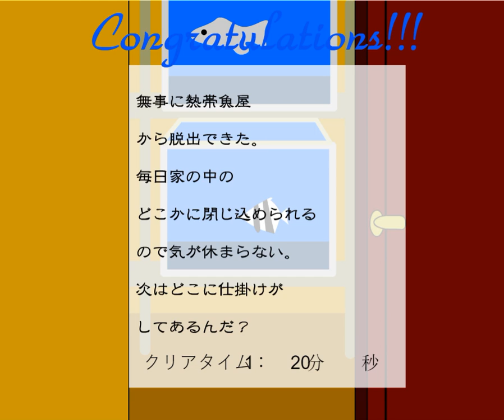[Masuta] Escape from Tropical Shop Walkthrough